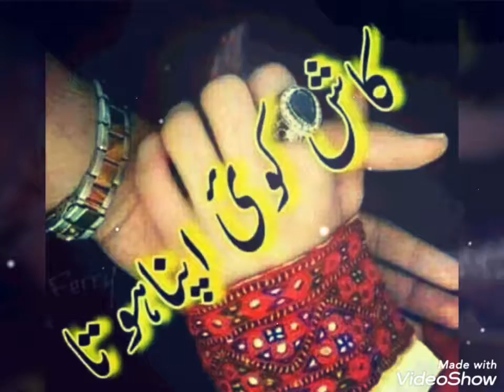Asa ty yara dy yar han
Faizy